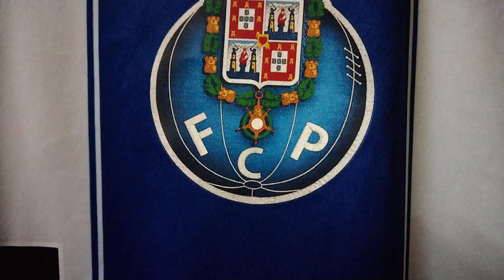Esok pagi .4.00 ..UCL Round 16 1st leg ..INTER vs Porto